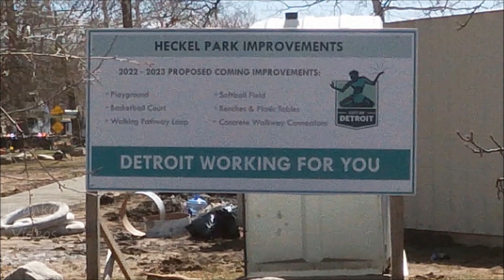Detroit's "The Eye" Neighborhood. West Of Telegraph Between Six Mile & Grand River. April, 2023.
Frankai visits "The Eye" neighborhood of Detroit that is west of Telegraph. 3 neighborhoods  make up the region: Five Points, The Eye, & South of Six.